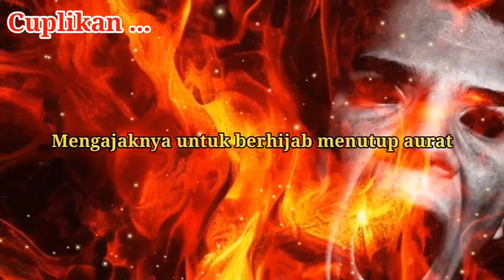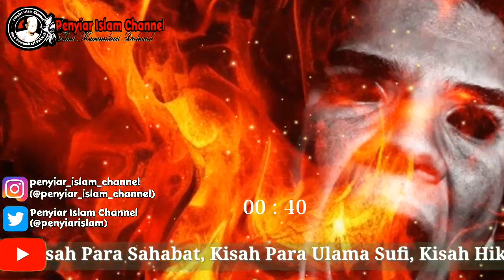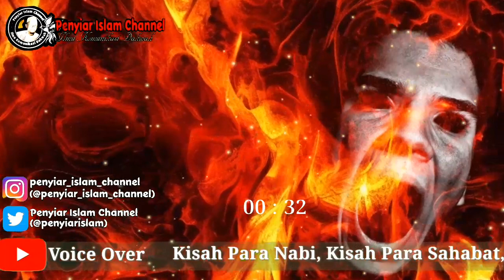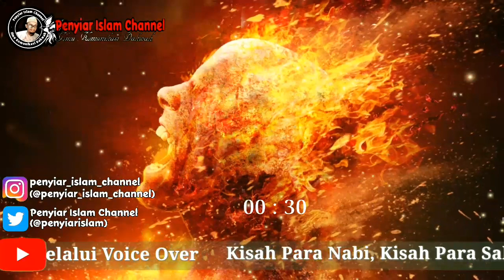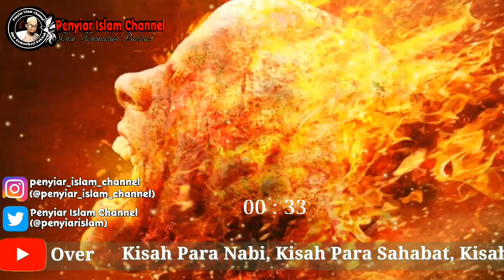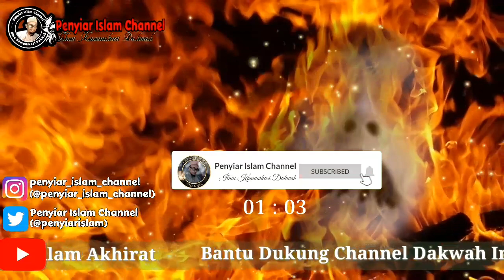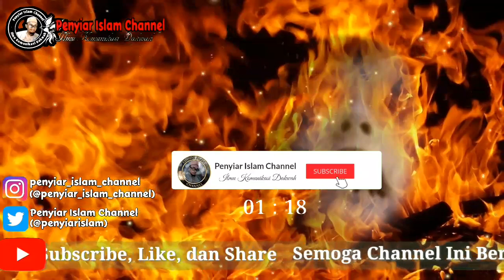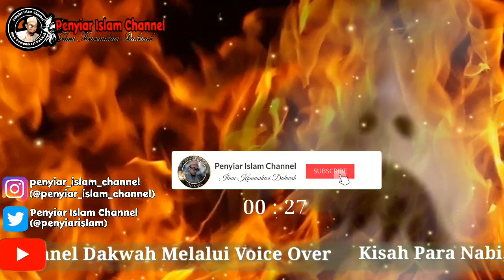Inilah Gambaran Kecil Siksaan Batin Penghuni Neraka@ilmukomunikasidakwah